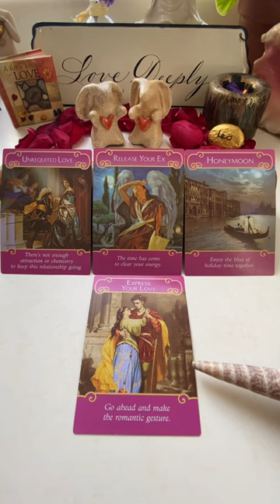♌️ LEO URGENT LOVE MESSAGE AUGUST 2022 💋 Grab your Leo love reading today!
Anything on your mind? RECEIVE A PERSONAL READING WITHIN 12-24 HRS.

In Depth Personal Readings range from 30 - 45 minutes on average. You may ask up to 3 questions per reading.

Tarot readings are recorded as MP3 files for your immediate download. Your private link will be emailed to you within 24 hours from payment & questions being received.

Tarnished Angel Tarot